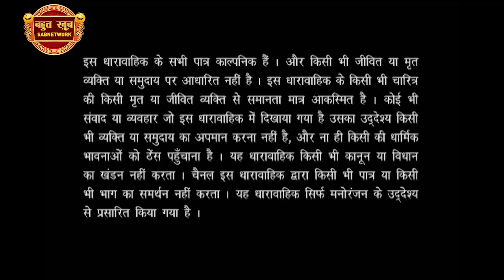अगर तुम पट जाओ, कमाना छोड़ देंगे हम | Shailesh Lodha | Bahut Khoob Taarak Bhai EP 231 Comedy Show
In this episode, Shailesh Lodha begins the show on an interesting note. Meanwhile, he invites three famous poets Kavya Wahid Pasha Kadri, Dhruv Tripathi, and Kavita Kiran. They recite unique Poems, some of which are satirical, Gazal poems. To enjoy these hilarious poems, watch the entire episode.